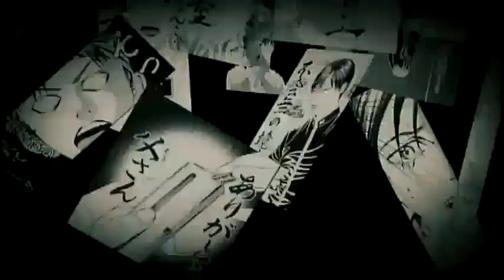Teiichi no kuni - 日本 (Nihon) - Litchi hikari club cast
❤ 愛にきずいでください ♪ ♫ ♬

私に親指を与える, もっと多くの Hakuei ビデオを購読する！

❤ Hakuei x Gisho ❤ Forever